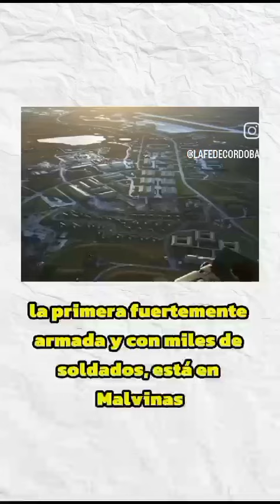Base militar de EEUU en Ushuaia Argentina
Video de Marcelo Didier Billa🇨🇳✊🏾